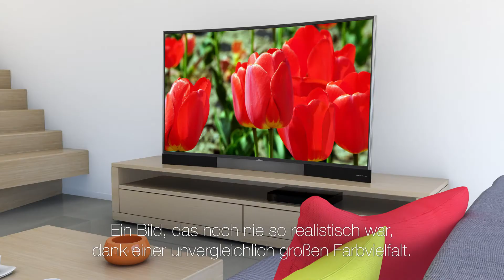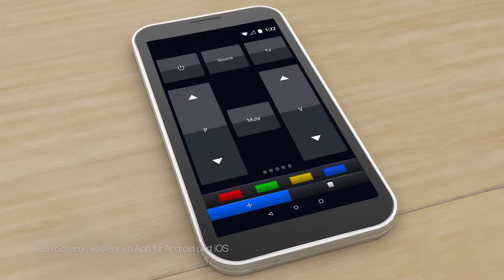TCL S88 – Curved 4K - German - Immer im Zentrum des Geschehens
Dank dem luxuriösen, exzellenten, gekrümmten Designs und der Ultra HD-Auflösung, können Sie sich komplett in den Szenen Ihres Lieblingsfilms verlieren, und das mit einem beispiellosen Sehkomfort und einem beeindruckenden Realismus.